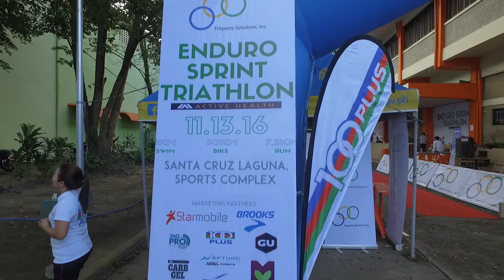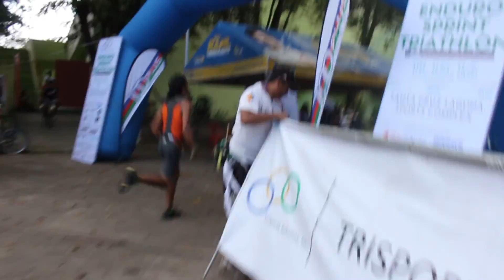Enduro Tri Sprint Laguna 2016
Enduro Tri Sprint gives the challenge of 1km swim before the 30km bike and 7.5km run held last Nov. 13, 2016 at the Laguna Sports Complex, Sta. Cruz (my hometown!) organized by Trisports. My son's 1st Tri!! Even with no adequate training, and first time to ride a racebike for 30km. He placed 3rd for the Male ages 16-19 category for the individual. Thanks for my sister for urging my son to join and for placing second in your age category. For Jake in lending his racebike. Congratulations to the rest of our Sta. Cruz kababayan's and the rest who participated to this event. Thanks Trisports for the amazing Endurosprint experience.